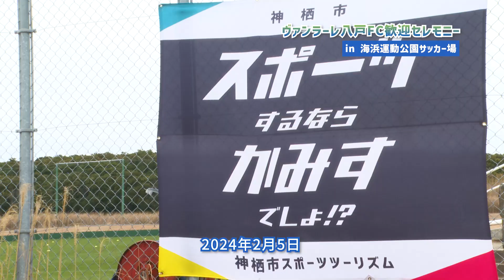【神栖市】サッカーJ3ヴァンラーレ八戸FCの歓迎セレモニーが開催されました！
2024年2月5日、海浜運動公園にて、サッカーJ3所属のヴァンラーレ八戸FCの歓迎セレモニーが開催されました！
ヴァンラーレ八戸FCは2024年2月1日～23日まで神栖市内でトレーニングキャンプを実施。
歓迎セレモニーでは、神栖市産の豚肉を使用したシュウマイとソーセージをはじめ、ピーマンや魚の缶詰などが贈呈されました。